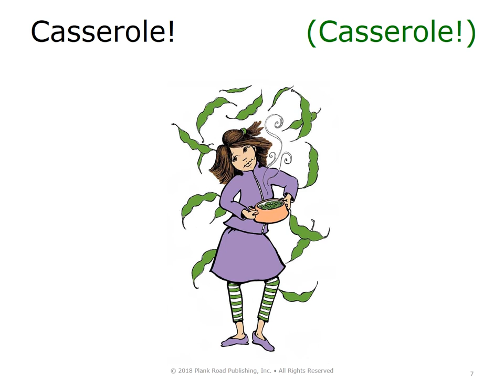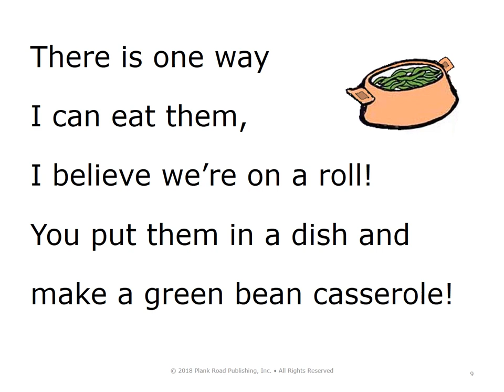Green Bean Casserole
Collier practice 2018